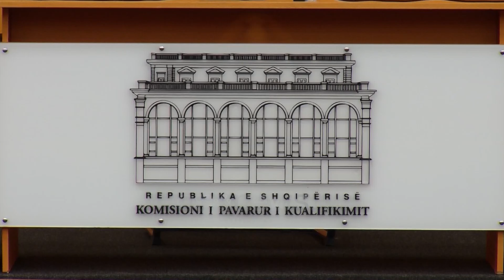I shkarkon vettingu, japin mësim! Të përjashtuarit nga drejtësia bëhen pedagogë në universitete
Dhjetëra gjyqtarë dhe prokurorë të shkarkuar nga vetting për probleme me pasurinë, aftësinë profesionale apo pastërtinë e figurës po gjejnë vend në sistemin arsimor si pedagogë. Në ditën ndërkombëtare të integritetit Qëndresa Qytetare ngriti këtë shqetësim bashkë me faktin se 68 drejtorë ngelës në provime, vazhdojnë të jenë në detyrë në shkolla të ndryshme të vendit.

Gjykatësit dhe prokurorët, të cilët vettingu i ka shkarkuar nga radhët e drejtësisë, përveç punës që kanë nisur si avokatë dhe noterë duket se kanë gjetur hapësira edhe në sistemin arsimor duke dhënë mësim në universitete.

Sipas Migen Qiraxhiut nga Qëndresa Qytetare, këta individë në momentin që janë të përjashtuar për 3 kriteret e vettingut, për  pastërtinë e figurës, ligjshmërinë e pasurisë dhe aftësinë profesionale, kanë vijuar punën të pa shqetësuar duke dhënë mësim në institucionet arsimore.

"Po shohim sjelljen e disa figurave që janë përjashtuar nga sistemi i drejtësisë për lidhje me krimin e organizuar, paaftësi profesionale por edhe për fshehje të pasurisë. Janë nxjerrë nga dritarja e drejtësisë dhe po futen nga dyert e fakulteteve."

Përfaqësuesja e Ministrisë së Drejtësisë tha së janë ngritur grupe inspektimesh, të cilët do ti verifikojë këto raste.

"Dy drejtori me një staf të shtuar njerëzish në nivelin e inspektorëve që marrin në administrim të gjitha ankesat, raste denoncimi nga çdo qytetar dhe biznes."

Një tjetër shqetësim që ngriti Qëndresa Qytetare në ditën Ndërkombëtare të Integritetit është edhe ushtrimi i detyrës nga 243 drejtorë shkollash, ku 68 prej tyre kanë rezultuar ngelës në provimin e zhvilluar në muajin korrik të këtij viti.

"Nga 243 drejtues që janë futur në shkollën e drejtorëve nuk kanë kaluar 68 drejtues shkollash."

Pavarësisht këtij rezultati mbetës për aftësitë profesionale, ky numër arsimtarësh vijojnë të jënë përsëri në detyrë.